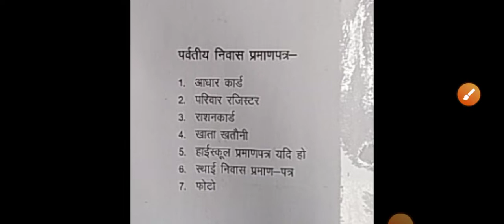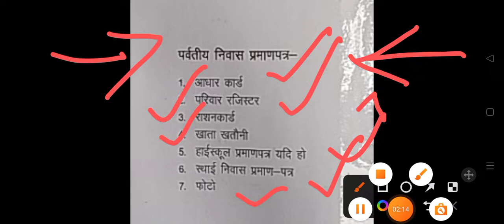पर्वतीय निवास प्रमाण पत्र बनाने के लिए / documents requraments 2022 जरूरी सूचना,hill certificate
hill certificate kaise bnaye
how to apply hill certificate
hill certificate
hill certificate kaise bnaye new
new apply how To apply hill certificate kaise bnaye.